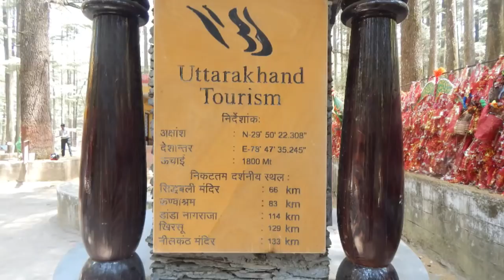A Musical Journey Of TARKESHWAR Dham in Uttrakhand with Rashmi Mishra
A hot summer day Rashmi is enjoying the ride of schooty with friend Ladooo to visit the place Tarkeshwar Temple in Uttrakhand 36km from Lansdowne surrounded by devdar forest in garhwal Himalaya range